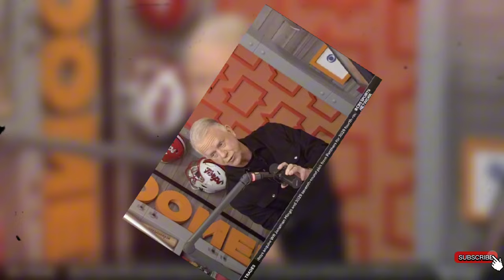Ex-NFL QB Boomer Esiason reveals "biggest mover" behind Donald Trump's victory